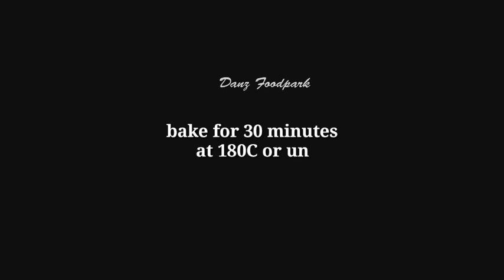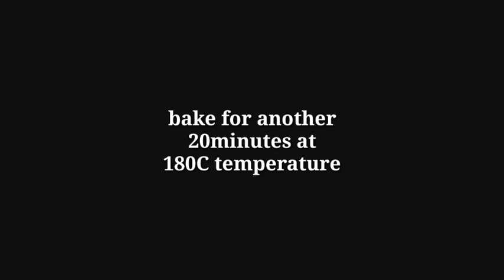CASSAVA CAKE | Cassava Cake Using Cassava Flour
Cassava Cake is a traditional Filipino snack usually made with grated cassava, coconut milk, milk, and a layer of molten custard on top. This recipe has a twist, instead of using fresh cassava, cassava flour becomes the substitue and this cake has a soft, slightly chewy texture too.

Ingredients:
2 large eggs
3/4 cup condensed milk
3/4 cup evaporated milk
1/4 cup melted butter
1 cup coconut cream
1/2 tsp fine salt
1 tsp vanilla essence
1 1/2 cassava flour | starch
1/2 cup condensed milk
1/2 cup evaporated milk
grated cheese

A Warm WELCOME to DANZ FOODPARK !!!

This Channel is all about Foodies...
Featuring: Pinoy Kakanin... Desserts... Cakes And Pastries...
Simpleng Ulam... Pangnegosyo Recipes... atbp.

Please join my Facebook Group - Filipino Creative Cooking | Panlasang Pinoy

Please visit my Pinterest Account...

Please visit my Twitter Account...

Please visit my Instagram Account...